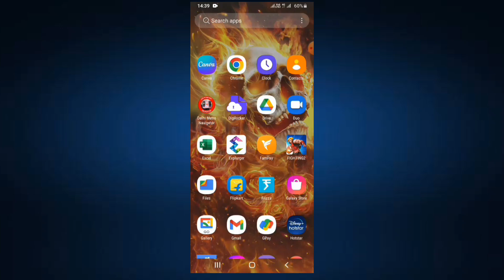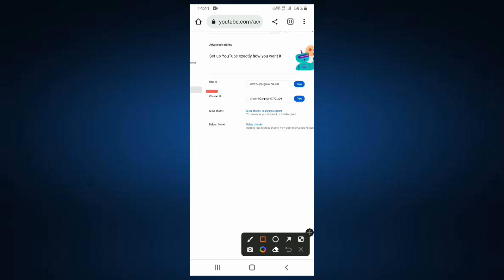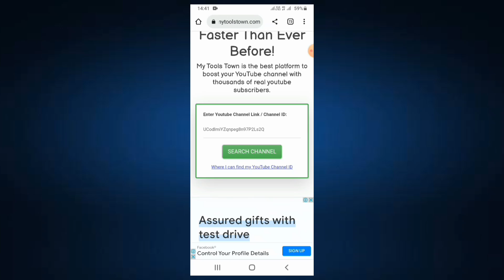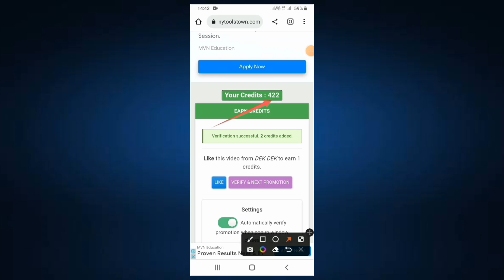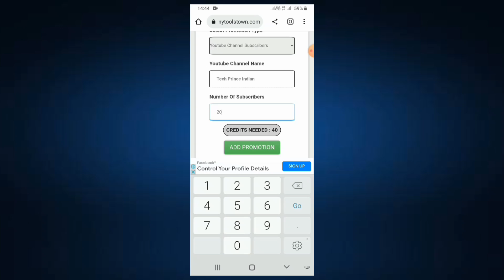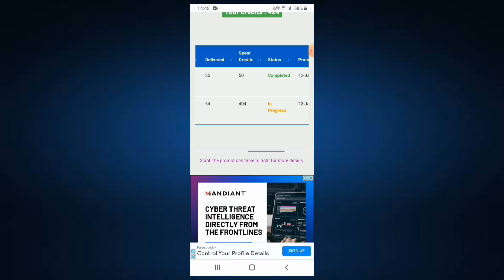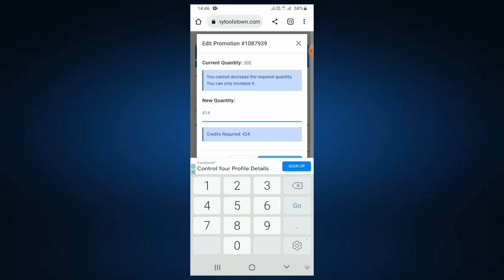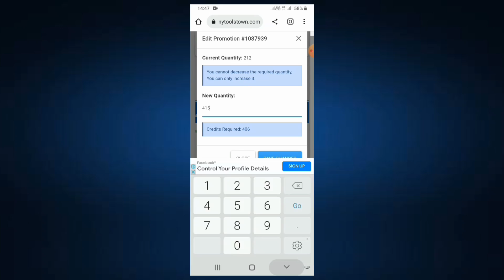🔴 1 Click Me 1000 Subscribers Complete | YouTube Subscriber Kaise Badhaye | YouTube Subscriber Hack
Hello friends mera naam Prince hai aapka hamare youtube channel tech prince indian me swagat hai is video me hamne 🔴 1 Click Me 1000 Subscribers Complete YouTube Subscriber Kaise Badhaye | YouTube Subscriber Hack bataya hai so guys video acchi lage to like kijiye ga channel par new ho to subscribe kijiye

new to youhindi1 click me 1000 subscribers completeyoutube subscriber kaise badhayeyoutube subscriber hackhow to increase subscribers on youtube channelyoutube subscribers increase appyoutube subscriber kaise badayeyoutube subscriber kaise badhaen